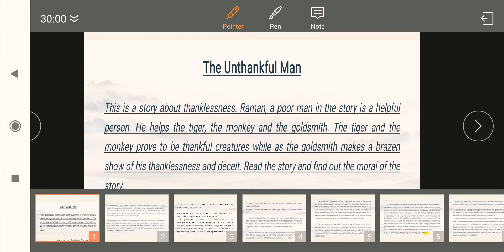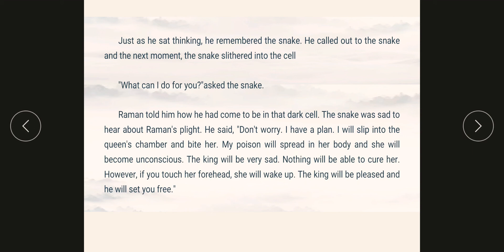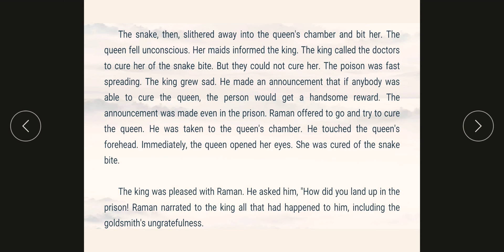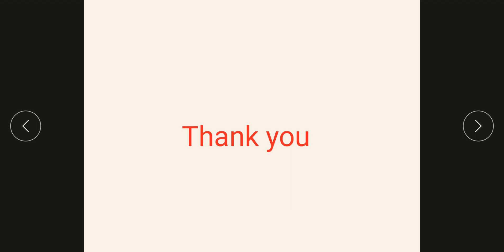The Unthankful Man Part-3 Class 8th English -JKBOSE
Narrated by Pardeep Thusoo